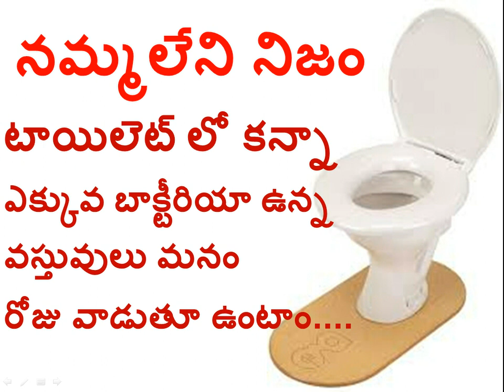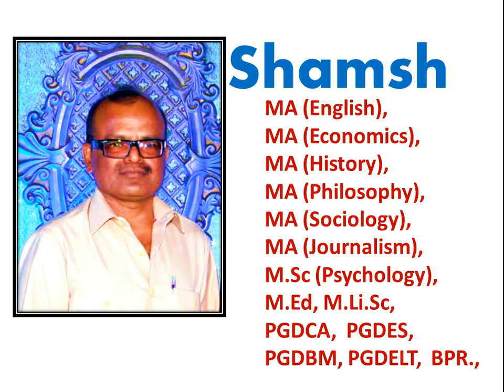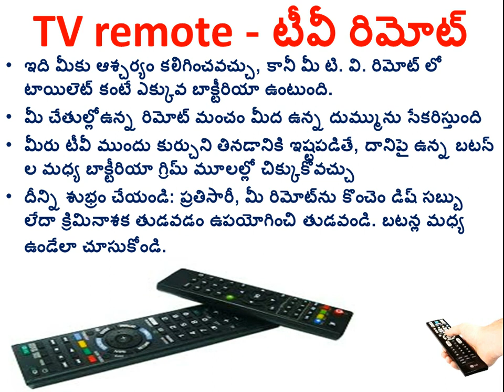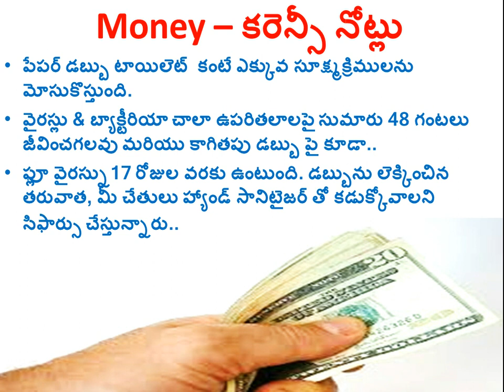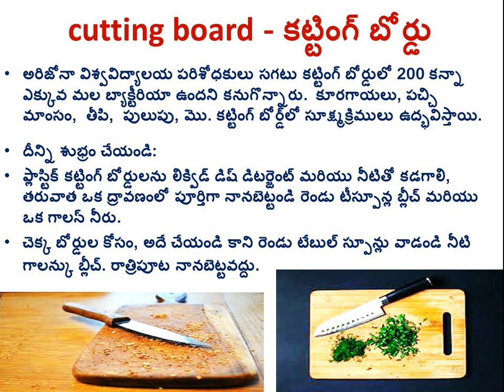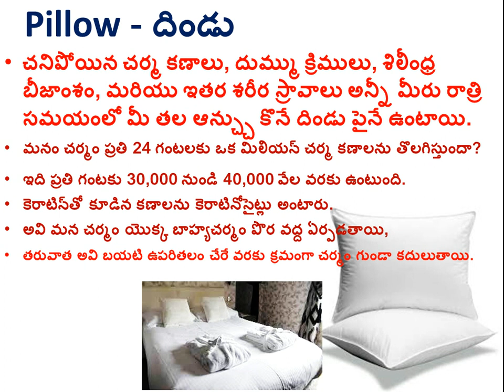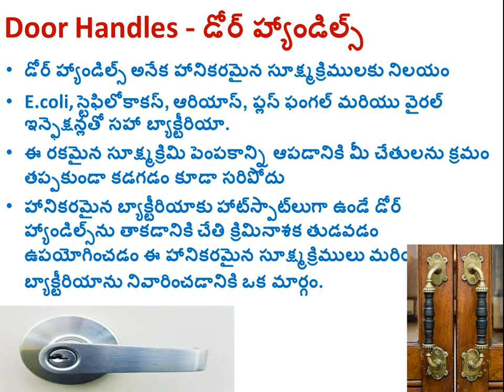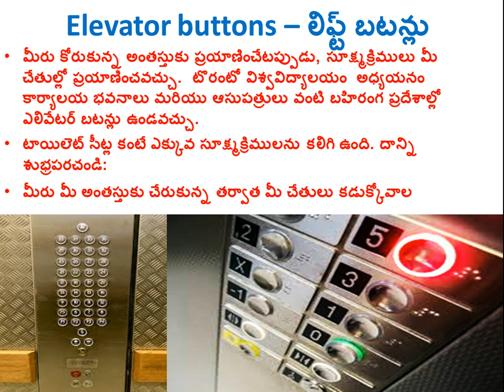bacteria and virus in telugu manaku teliyani vishayalu, manaku teliyani nijalu facts telugu Bacteria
And.